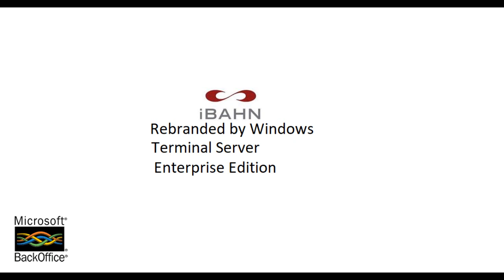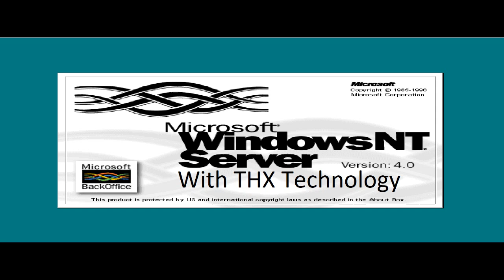Windows Never Released (Full Version and we just can't fit nothing in!)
After 2 or 3 attempts, we finally got it right, to be honest, your cat may want to meow for it.